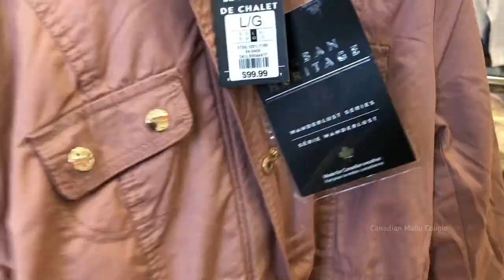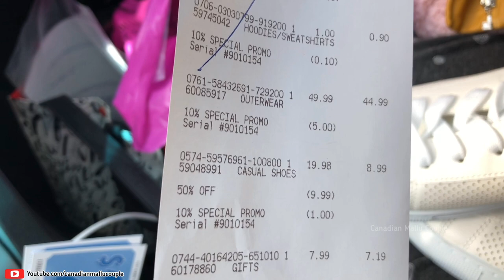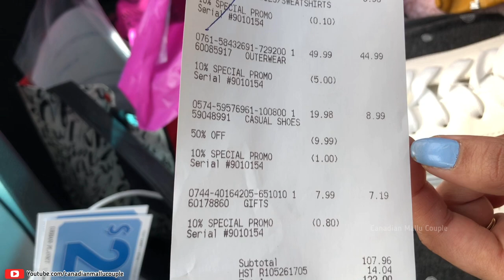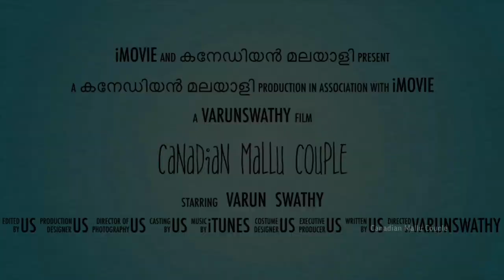HER SHOPPING DAY / DISCOUNT SALE / URBAN PLANET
WE BOTH WENT FOR SHOPPING ON A DISCOUNT SALE DAY AND THIS IS WHAT HAPPENED. !

MUSIC CREDITS

EHRLING-PALM TREES